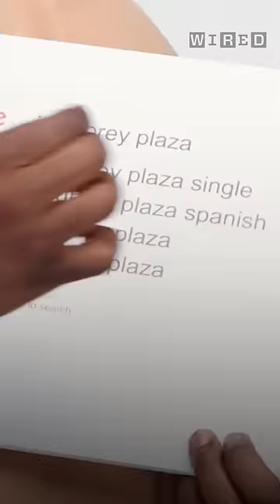Aubrey Plaza Breaks Down Her Heritage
Aubrey Plaza and Craig Robinson take the WIRED Autocomplete Interview and answer the internet's most searched questions about themselves.